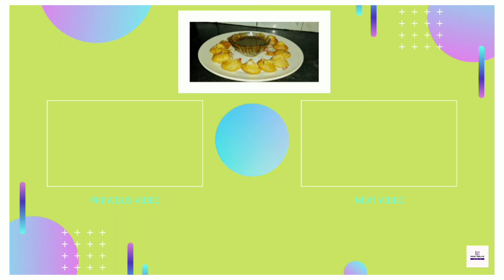Vegetables pasta 3typs pasta by srusty (TFL)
hy friends ,
         In this videos will share with you my videos. my new dish try now.  together let's cook. hero is hou to make it. I hope you all will love this video .

This is how to make the pasta at home.
follow now 👇👇👇.
Video loda app 👇👇👇.
Video edit app 👇👇👇.
don't forget like
comments
support my YouTube channel & Instagram account
Thank u everyone
            for watching this my all videos